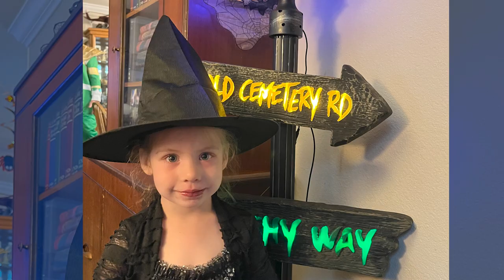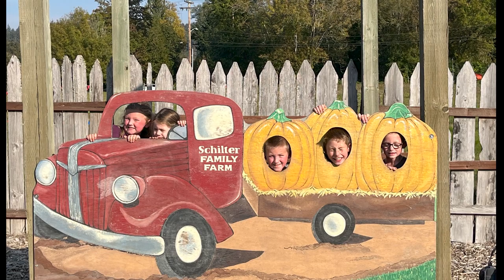Halloween 2022 Jenna Repulsa takes on the Power Rangers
Rita Repulsa attacks the Allenton family.  Power Rangers unite!